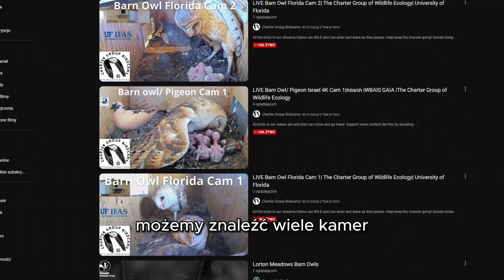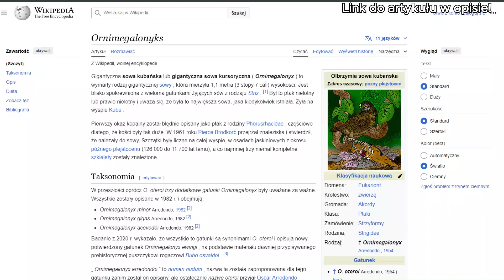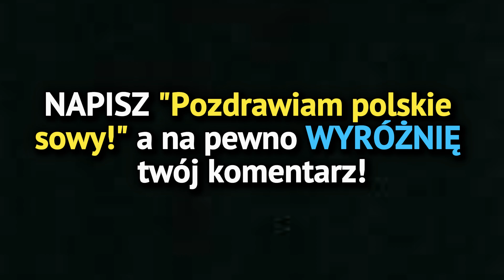Polskie sowy - co NAPRAWDĘ o nich wiemy?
Doskonale je znamy, nie tylko z wyglądu, ale i też ze słuchu. Zdarza się, że myliliśmy je nawet z chuchaniem gołębia! Przygotujcie się na pełny materiał, o wszystkich Polskich sowach. Niesamowite ciekawostki i fakty to tylko niewielka część informacji zawartych w tym materiale... zapraszam do oglądania!
Posłuchaj głosów Polskich Sów 🎵 (od najmniejszej do największej)

0:00  Intro/Wstęp
0:53  Fakty o sowach/ Owl facts
1:21 Najmniejsza Sowa/ The smallest owl
1:41 270 stopni?!/ 270 degrees?!
1:55 Puszczyk/ Tawny owl
2:38 Sensacja wśród sów/ sensation among owls
3:00 Puszczyk Uralski/ Ural owl
3:17 Płomykówka/ barn owl
3:58 Włochatka/ Boreal owl
4:29 Najmniejsza w Europie/ The smallest in the Europe
4:46 Sowa "Uszata"?/ long-eared owl
5:23 Uszatka błotna/ Short-eared owl
5:37 Mała przestroga nocna/ a little nightly warning
6:13 Największa sowa świata/ The biggest owl in the world
6:40 Największa - Ale w historii/ The biggest - but in history
7:02 Najlepsza obrona/ The best defence
7:30 Ikona wśród sów/ icon among owls
7:47 Sowa śnieżna!/ Snowy owl!
8:12 Inwazje sów/ Owl's invasions
9:21 Syczek/ Euroasian scops owl
9:35 Outro/ Zakończenie
Uwaga!
Naruszenie jakichkolwiek praw autorskich nie jest zamierzone. Materiały są wykorzystywane, z uznaniem autorstwa, lub w ramach free-to-use lub pochodzą z domeny publicznej. NIGDY nie utożsamiam się z filmami, których używam we własnych produkcjach. Wykorzystuje je tylko w celu lepszego zrozumienia omawianego tematu.